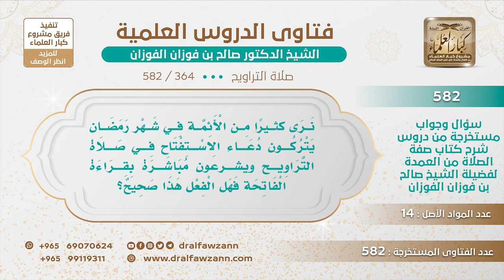[364 -582] كثير من الأئمة يتركون دعاء الاستفتاح في صلاة التراويح فما التوجيه؟ - الشيخ صالح الفوزان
-"السؤال: نرى كثيرًا من الأئمة في شهر رمضان يتركون دعاء الاستفتاح في صلاة التراويح ويشرعون مباشرة بقراءة الفاتحة فهل الفعل هذا صحيح؟
الجَوَابُ: لا شك أن الاستفتاح سنة مؤكدة وكونهم يتركونه تركوا سنة مؤكدة والأولى أنهم لا يتركون الاستفتاح.
للاشتراك في قناة الشيخ صالح الفوزان
سؤال وجواب من شرح صفة الصلاة ( 582 ) مقطع

للاستفسار والإقتراحات والدعم
رئيس الفريق
لمشروع كبار العلماء